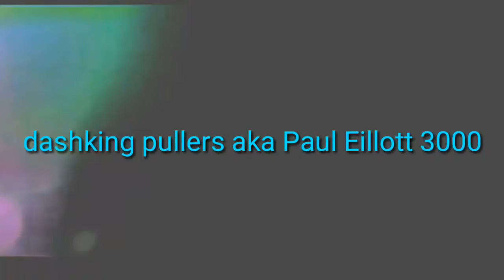Nasir robinson reaction sunday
Here's is a original video here the video link